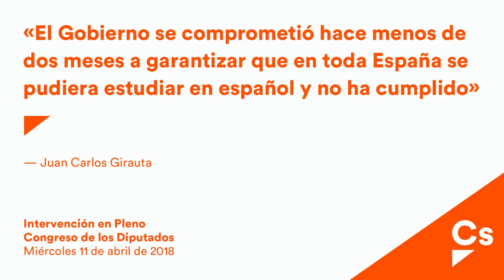Juan Carlos Girauta. Pregunta al Gobierno sobre el trilingüismo en la educación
Pregunta de Juan Carlos Girauta en la Sesión de Control al Gobierno:
¿Cómo piensa garantizar el Gobierno la educación trilingüe en el curso 2018–2019? (Núm. expte. 180/000600)